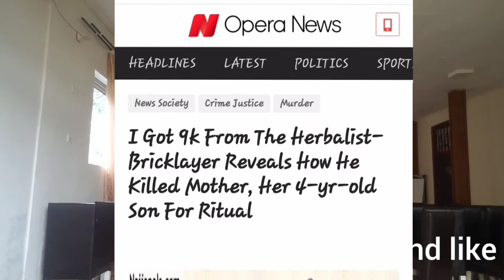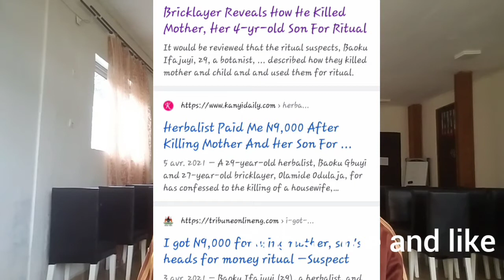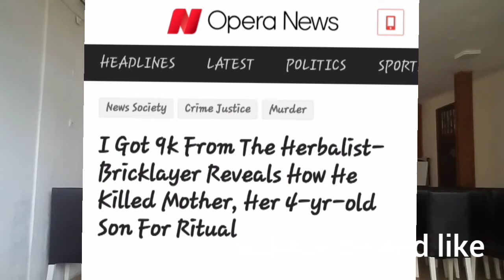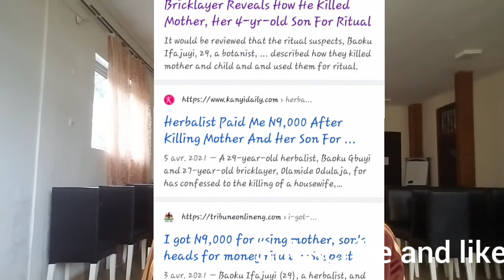this two men murdered a woman and her four year son for money rituals.